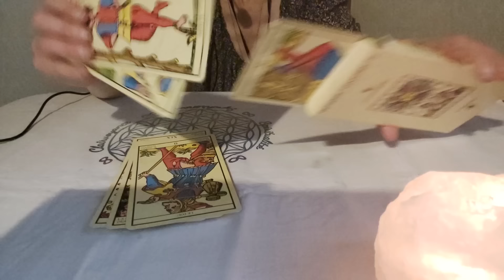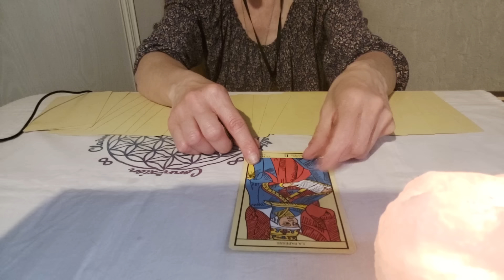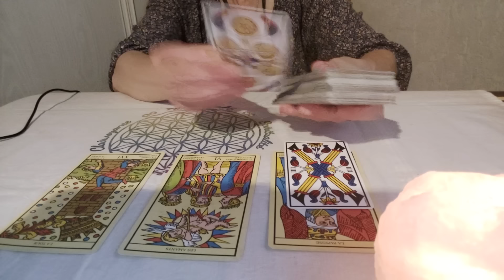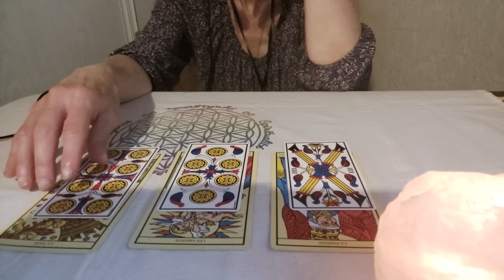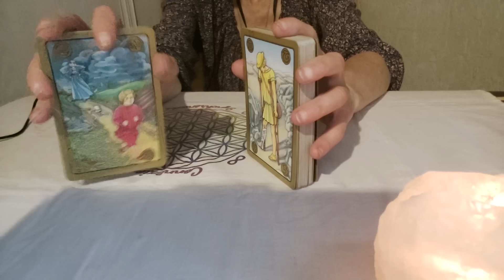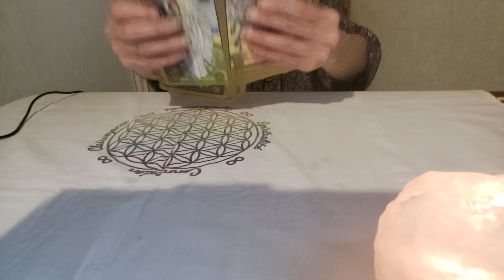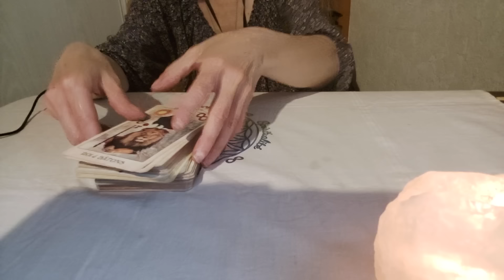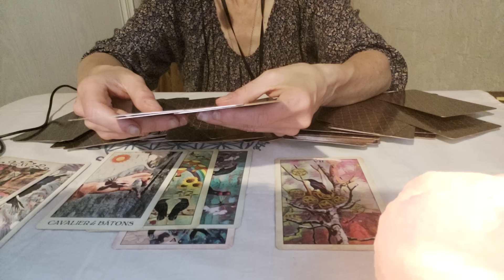Van.... Der..... Le retour ? pour les RDV)